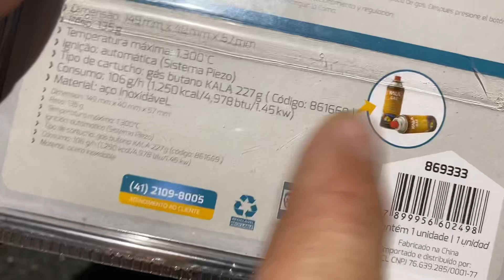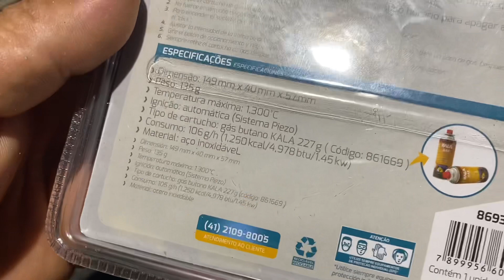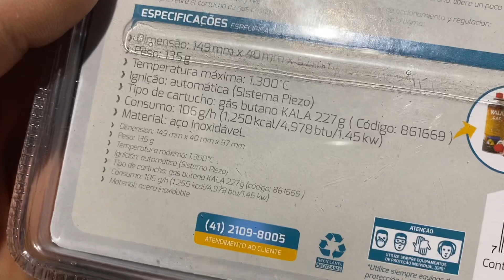TESTANDO O MAÇARICO PORTÁTIL KALA!Sinistra a capacidade dessa ferramenta!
Neste vídeo apresentamos o maçarico portátil KALA. Incrível!